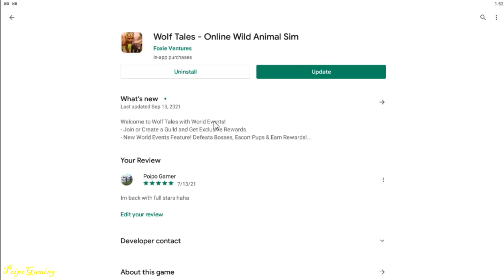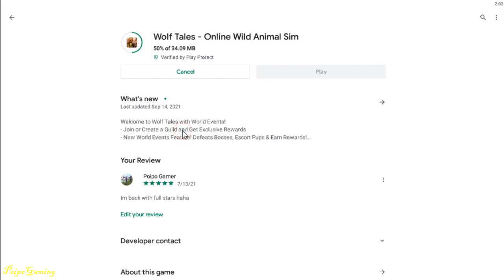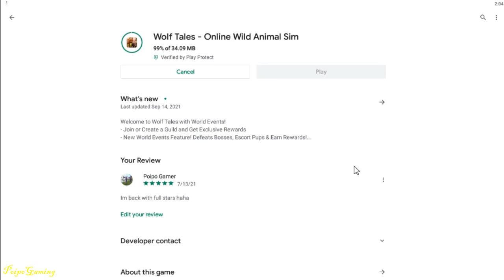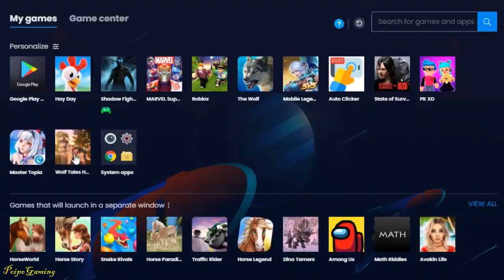New Update of Wolf Tales Sept 14 2021 - It's about real money now